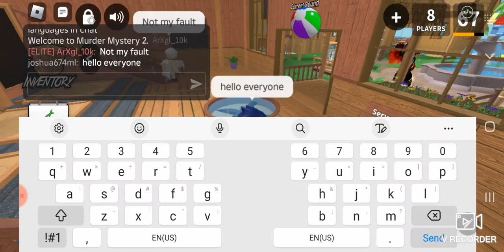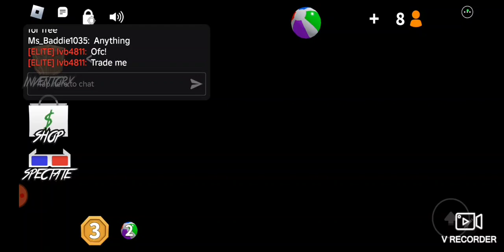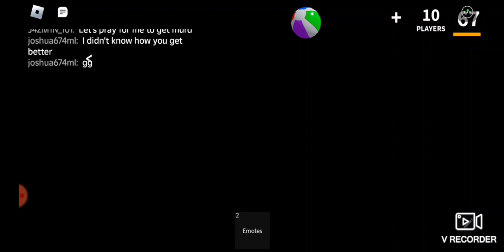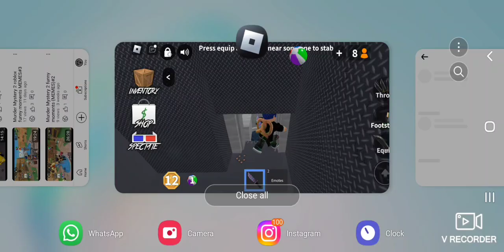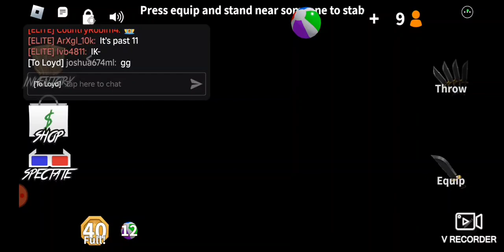Murder Mystery 2 roblox funny moments MEMES#4